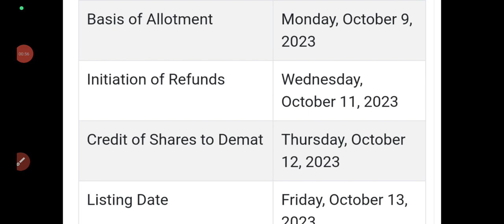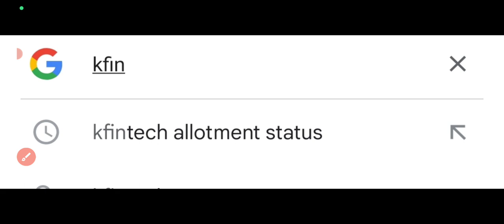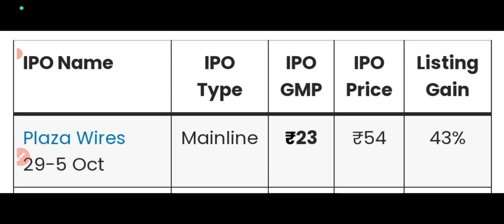plaza cables ipo allotment status🤑plaza cables ipo gmp today🤑plaza ipo gmp🔥plaza ipo allotment time🤔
plaza cables ipo gmp today
plaza cables ipo allotment status
plaza cables ipo allotment time
plaza cables ipo gmp
plaza cables ipo allotment out
plaza ipo subscription status
plaza cables ipo allotment chances
plaza cables ipo oversubscribed!
plaza cables ipo day3 subscription status
plaza cables ipo final decision
plaza ipo final decision
plaza cables ipo 5pm gmp update
plaza cables ipo review
plaza ipo gmp today
plaza cables ipo 5pm gmp today
plaza cables ipo open
jsw infra ipo review
updater services ipo gmp today
updater services ipo final decision
updater services ipo review
jsw infra ipo subscription status
jsw infra ipo day1 subscription status
jsw infra ipo 5pm gmp update
jsw infra ipo final decision
jsw infra ipo date•price•details
jsw ipo apply Or avoid?